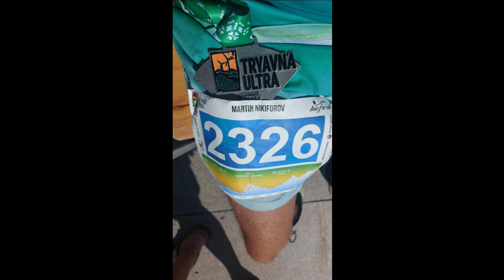Трявна Ултра 21км - 2024 - Tryavna Ultra